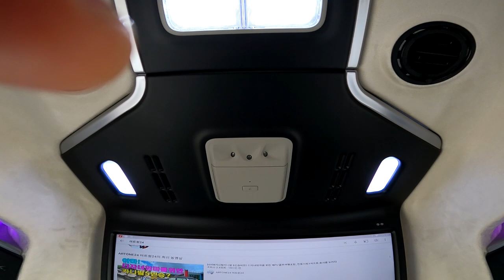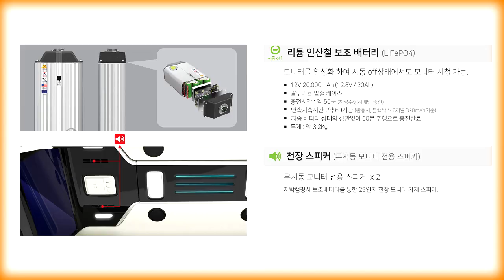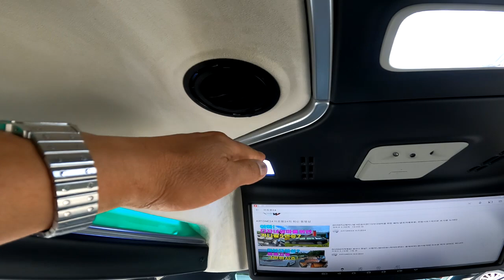[GV088]4세대신형카니발9인승 어차피 6명승차 이왕이면 차박겸용으로 가성비 올려보자!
미니밴[MPV]전문기업 아트원(주)4세대 신형카니발 9인승 가솔린 시그니쳐 풀옵션 기반 새롭게 제작되는 아트원 글로밴 하이리무진 오늘은 6인승 황제차박모드로 완성되어 출고됩니다.
이제는 어느정도 아트원 글로밴하이리무진+황제차박의 메리트를 알고 있지만 아직도 카니발이 [기아]에서만 출고되는줄 알고 있습니다.
순정에 한표? 역시 아트원글로밴 하이리무진을 타시는 분들은
[기아]순정과의 비교를 즐기고 있습니다.
현재 계약시 2022년형으로 받을수 있으며 [기아]원제작자 차량의 생산 일정에
따라 대기하시는 분들이 늘고 있음에 감사드립니다.

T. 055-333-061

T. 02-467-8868